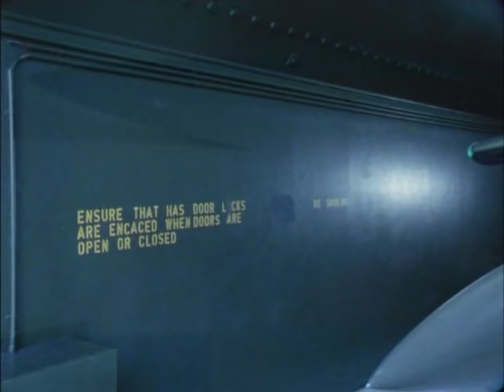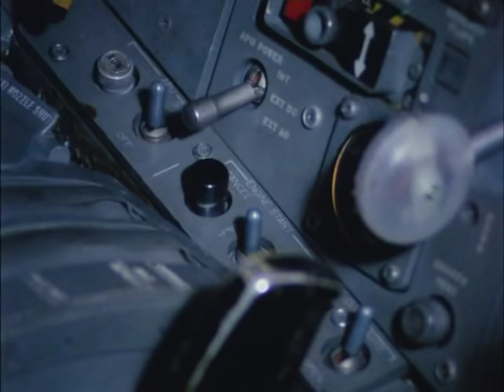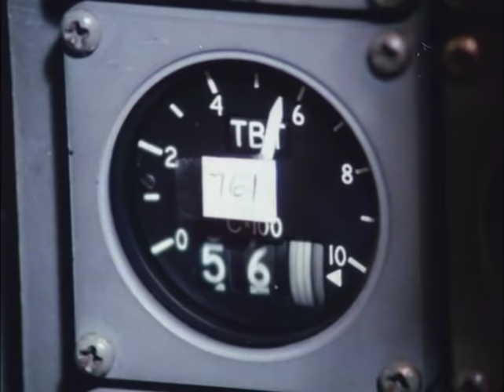Hazardous Ops (1989)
With the sad passing of Windsor Davies, I thought it appropriate to share one of his lesser-known works. This RAF training film has Windsor, in full Army Sergeant-Major persona, telling his Air Force counterparts how (not) to behave in an around a Hardened Aircraft Shelter, or HAS - concrete successors to hangars, ostensibly bomb-, bullet- and rocket-proof, but equally vulnerable and dangerous to the fallible bags of mostly water that work in and around them. Oh, and nowadays we also have things like guided weapons that would find the holes in these things and make bigger holes.

The film points out very serious hazards in a humorous way, but isn't afraid to turn on the gravitas when necessary, and Windsor never breaks stride.

Also interesting (and maybe a little poignant) to note this was made almost exactly 30 years ago.